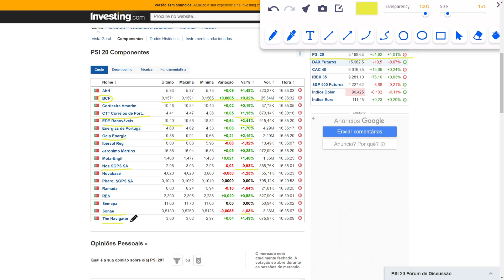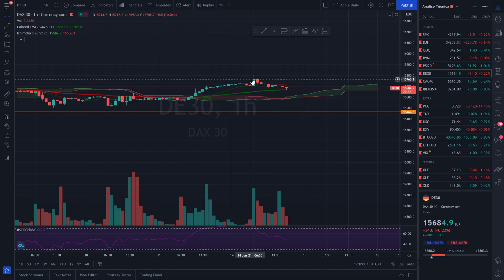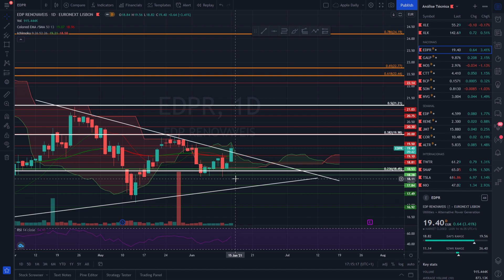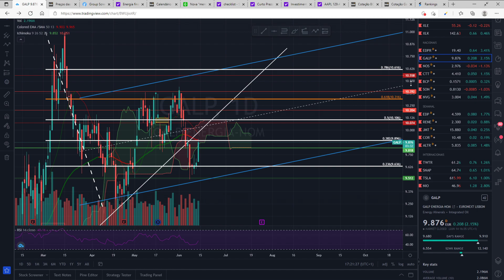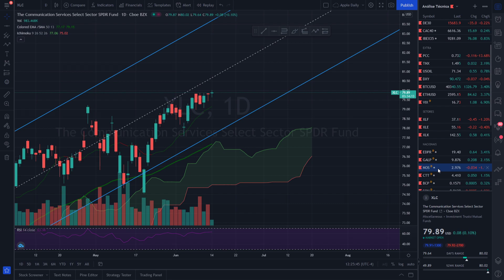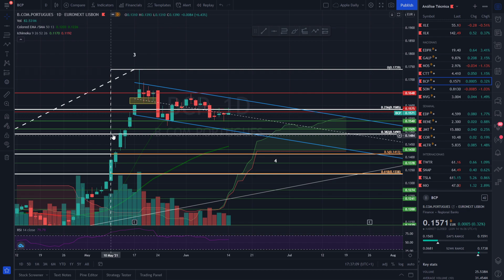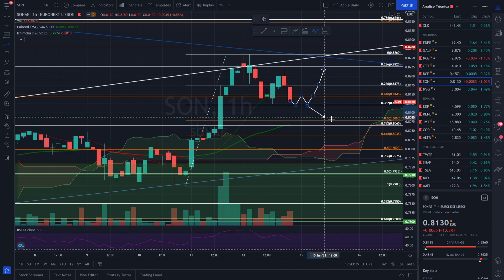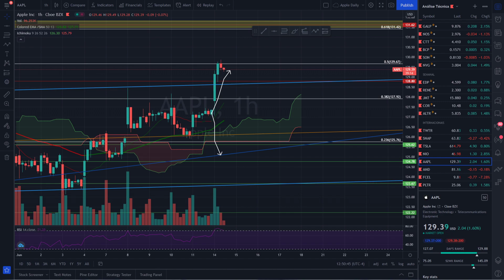BULLL! Análise técnica da EDPR, BCP, CTT, NOS, Navigator, SONAE e GALP 14/06/21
Análise técnica da EDP Renováveis, BCP, CTT, NOS, NAVIGATOR, SONAE e GALP 14 de Junho.

00:00 Índices e indicadores
14:16 EDPR
19:23 GALP
25:15 NOS
30:37 CTT
34:34 BCP
40:42 SONAE
44:50 NAVIGATOR